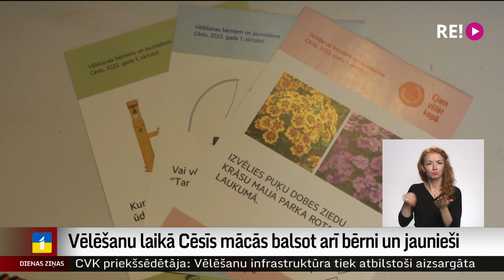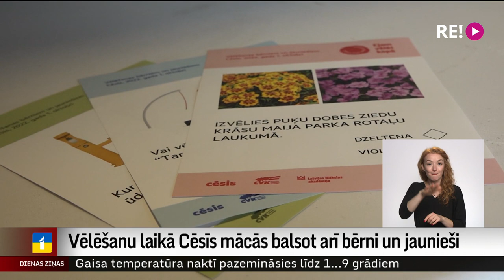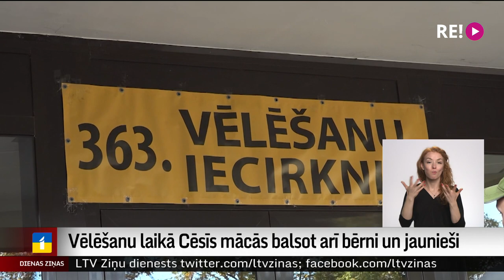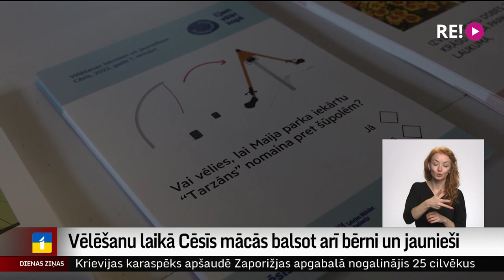Vēlēšanu laikā Cēsīs mācās balsot arī bērni un jaunieši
Lai jau no mazotnes radinātu pie demokrātiskas lēmumu pieņemšanas un veicinātu jaunās paaudzes interesi par balsošanas procesu, Cēsīs pirmo reizi notiek vēlēšanas arī bērniem un jauniešiem. Viņiem gan nav tiesību vēlēt par partijām un nākamajiem deputātiem, bet gan lemt, kā turpmāk izskatīsies un attīstīsies pilsēta, kurā viņi dzīvo.